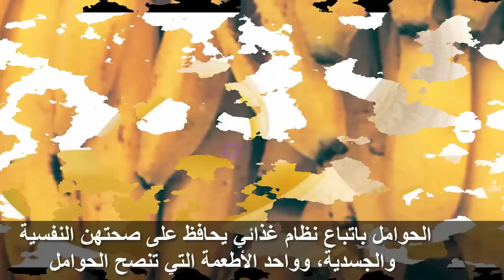ماذا يحدث للمرأة الحامل عند تناول ثمرة من الموز فى الشهور الاولى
ماذا يحدث للمرأة الحامل عند تناول ثمرة من الموز التخلص من حالة الغثيان والضعف العام  تحقيق التوازن العاطفي والنفسي، وبث الشعور بالسعادة والفرح، كما أنه يقضي على الكآبة والتوتر الذي قد يسيطر على المرأة الحامل تهدئة الأعصاب